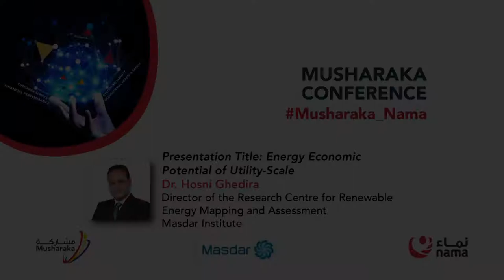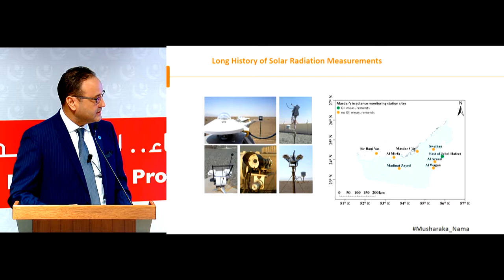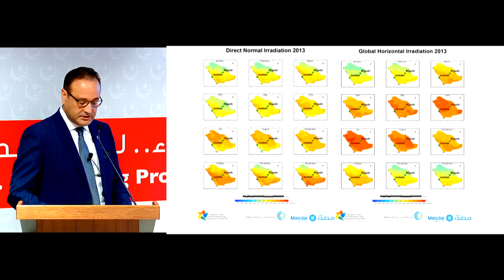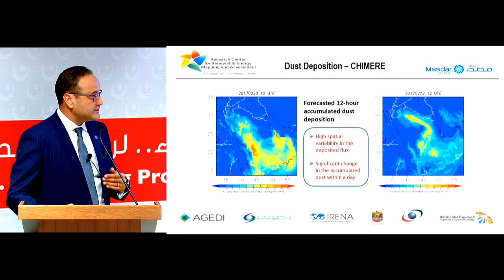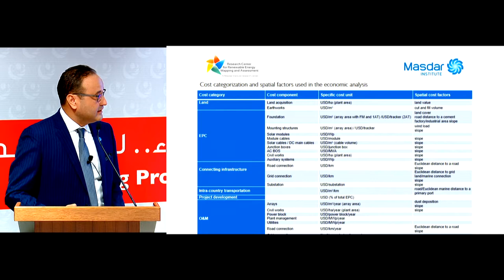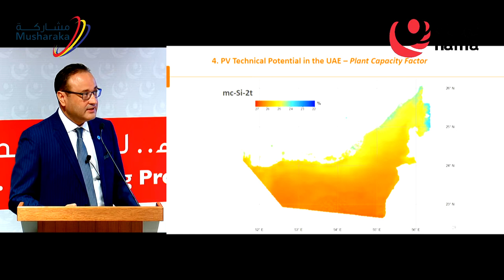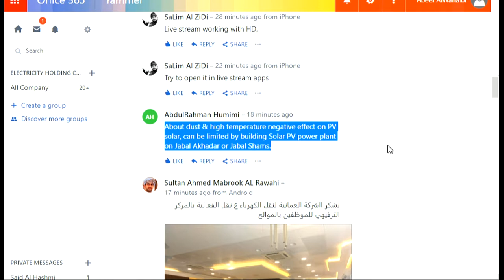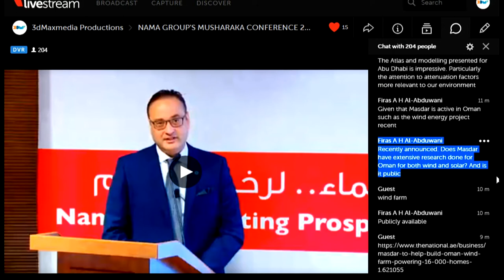Energy Economic Potential of Utility-Scale - Dr. Hosni Ghedira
Dr. Hosni Ghedira Director of the Research Center for Renewable Energy Mapping and Assessment Masdar Institute
10th September 2017

الدكتور حسني غديرة
مدير مركز أبحاث خرائط الطاقة المتجددة و تقييمها, مصدر
10/9/2017
مشاركة_ونماء #